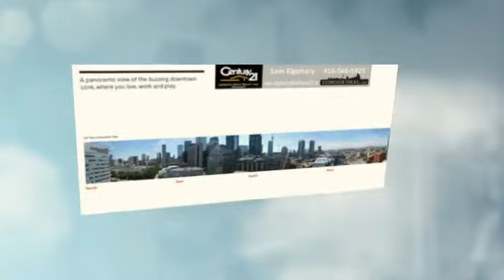Smart House Condos At Queen & University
Smart living in very attractive location